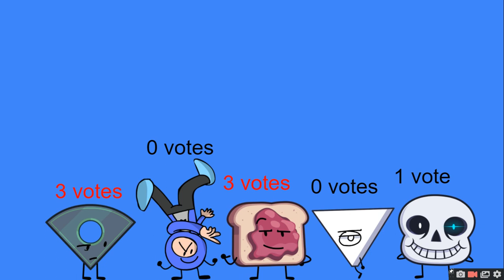Object Towel Again Viewer Voting Episode 5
vote in the pinned comment